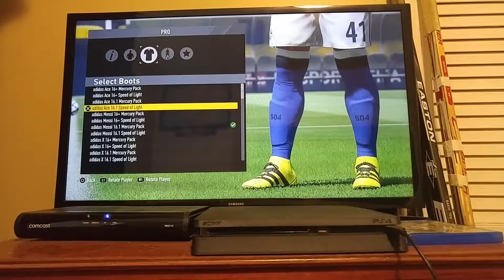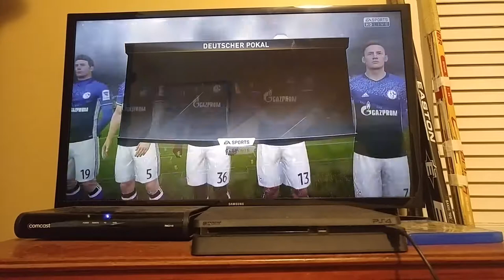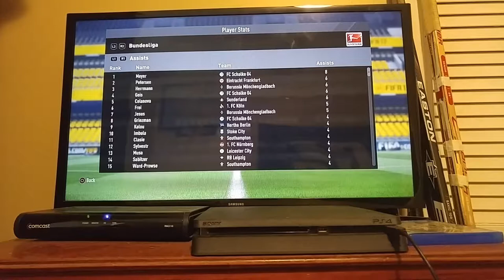What is the decision??!!